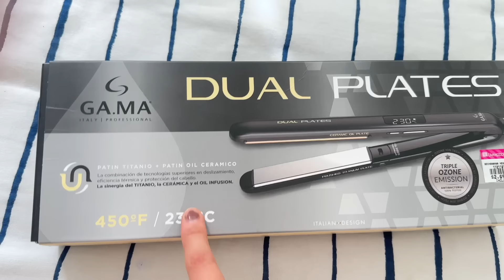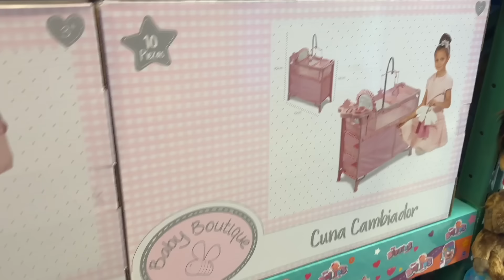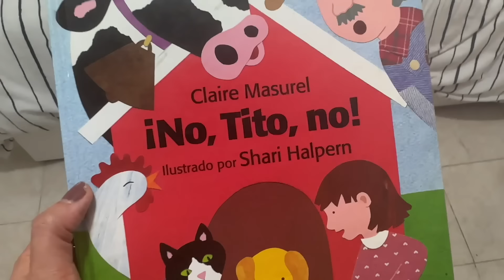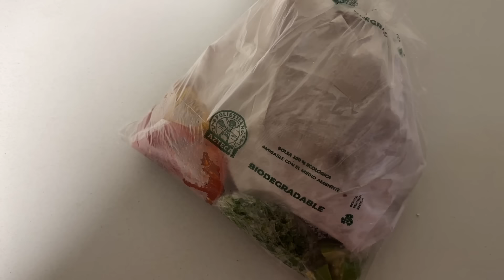MI DIA DE MAMA APURADA😅 DECORACIÓN NAVIDEÑA SUPERMERCADO🎄USANDO MI NUEVA PLANCHA PARA EL CABELLO😉